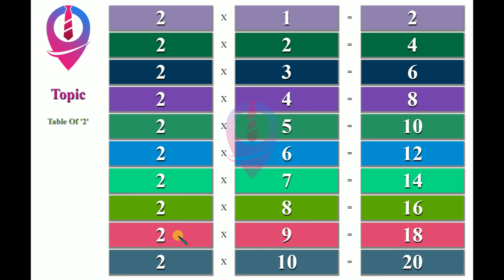Learn Table Of 2 - Lower Kindergarten Maths Practice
For more Kid Education Related videos please visit our